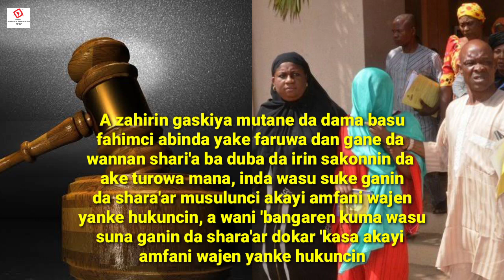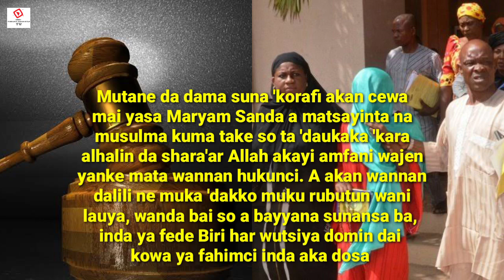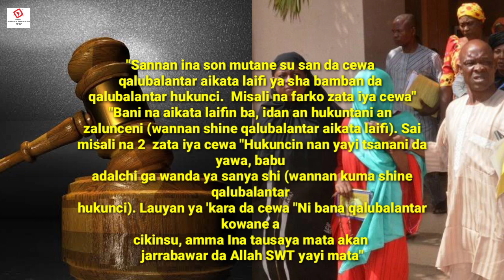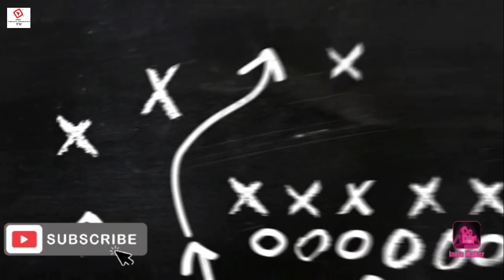Shin wai da Qur'ani aka yankewa Maryam Sanda hukunci ko da dokar 'kasa? Tambaya mai mahimmanci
Please subscrition to Kundin shahara Official Youtube channel to get notified when we release new video.